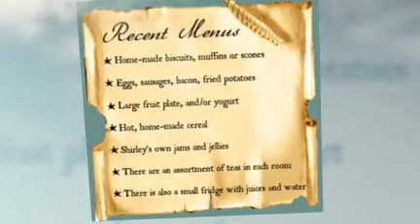Tranquility Base Luxury Bed and Breakfast Ancaster, Hamilton Ontario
Tranquility Base Bed and Breakfast10 Abbey Close, Ancaster, Hamilton Canada - original video produced